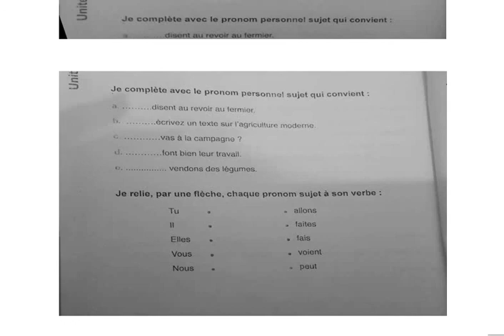الرابع ابتدائي ـ اللغة الفرنسية 23/6